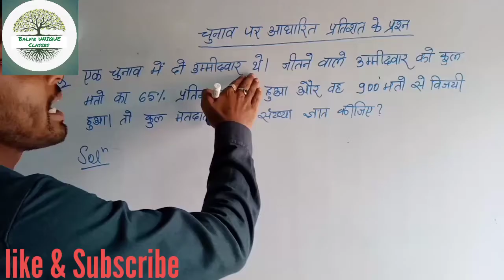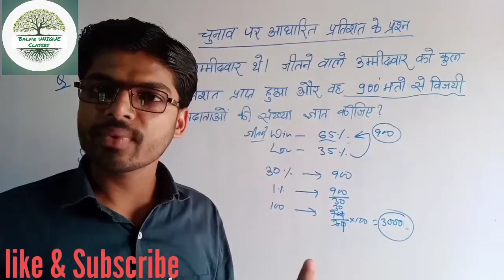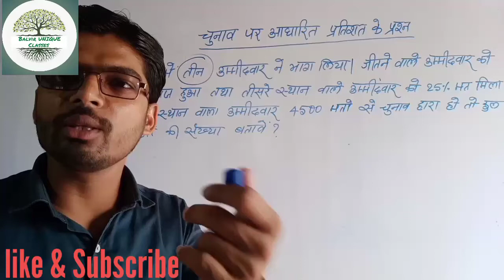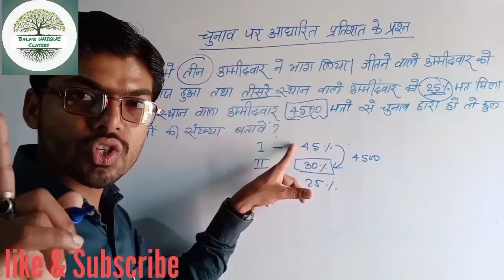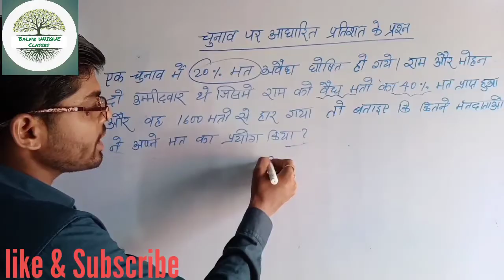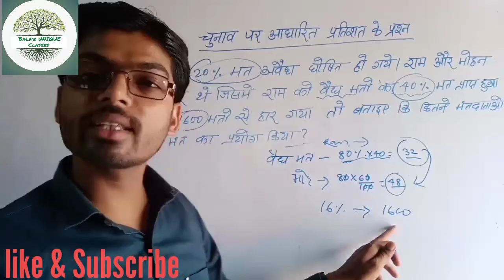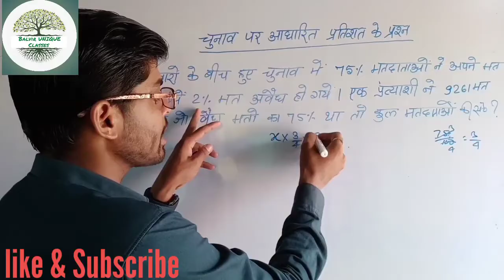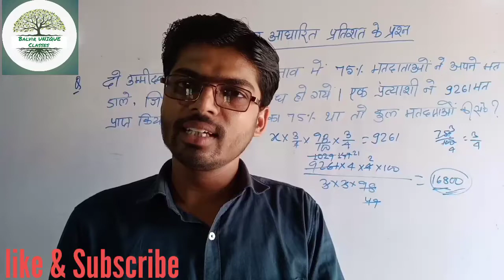Percentage (प्रतिशत), चुनाव आधारित प्रश्न, सभी प्रतियोगिता परीक्षा के लिए उपयोगी